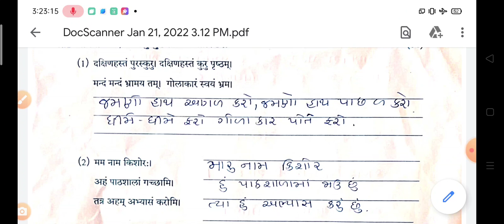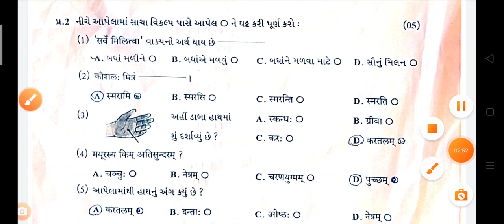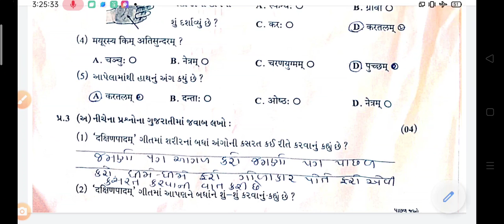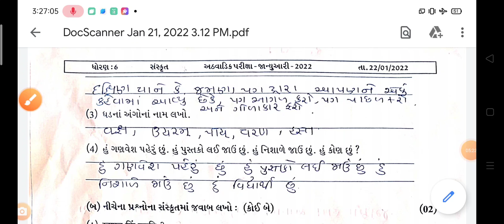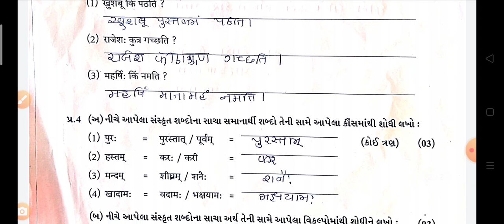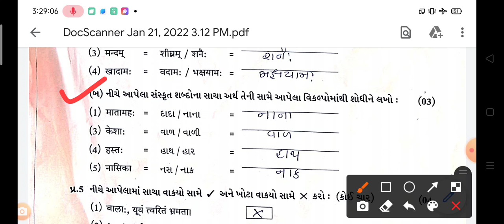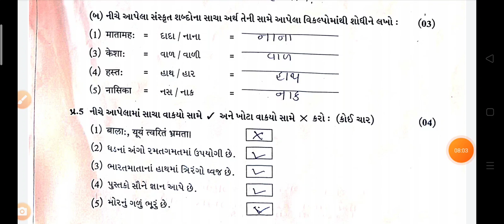std 6 Sanskrit date 22 January pepar solution